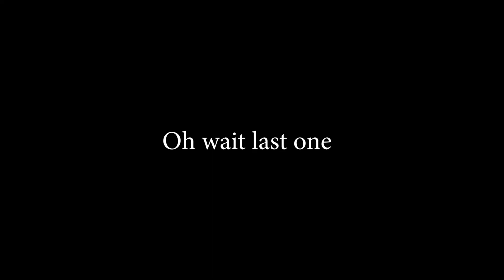Final Tournament of 2019 D65 vs Marcoccia Evo Elite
2 kids enjoying the game